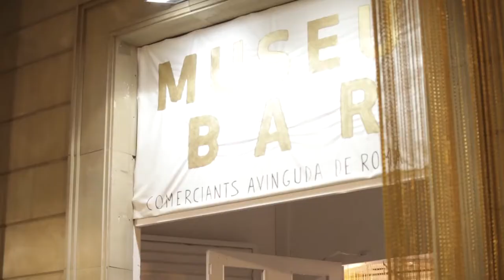Nit de comerç 2015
16 de maig del 2015